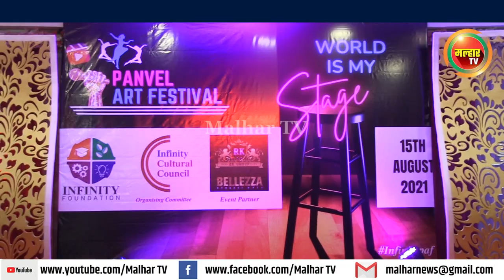खांदा कॉलनी येथे इन्फीनीटी फाऊंडेशनच्यावतीने '' पनवेल आर्ट फेस्टीवल '' चे आयोजन !